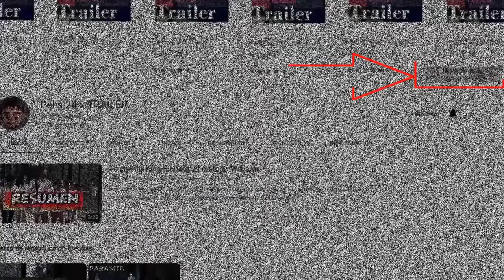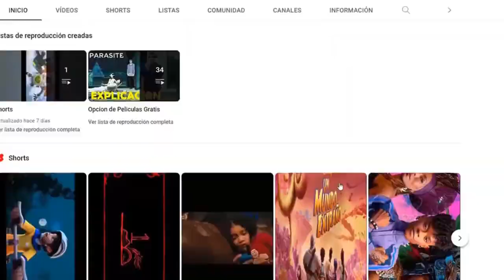Erase una vez en el Caribe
sinopsis :Juan Encarnación era antes el hombre más temido; de pocas palabras y grandes acciones, la mayoría de ellas a machetazos. Todo cambió cuando conoció al amor de su vida, Pura. Ella lo convirtió en un hombre tranquilo de familia. Su vida idílica es destruida cuando, embrujado por su belleza, el caprichoso Walker Jr. secuestra a Pura. Cargando a su hija bebé en su espalda y con machete en mano, Encarnación hará lo que sea por recuperarla.